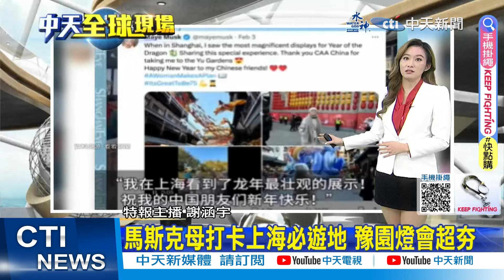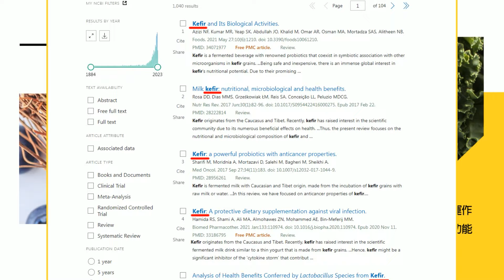【每日必看】此Loong非彼Dragon! 馬斯克龍年賀歲引陸網友指教｜展現中式美學! 上海豫園年輕人瘋穿漢服逛街打卡 20240212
00:00 金廈兩岸春節煙火超炫麗 逾千人不畏寒風觀賞
00:54 馬斯克母打卡上海必遊地 豫園燈會超夯
01:21 此Loong非彼Dragon!馬斯克龍年賀歲引陸網友指教
03:21 展現中式美學! 上海豫園年輕人瘋穿漢服逛街打卡